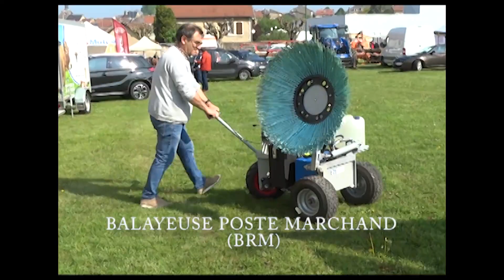ERI Conception - Foire de Stenay